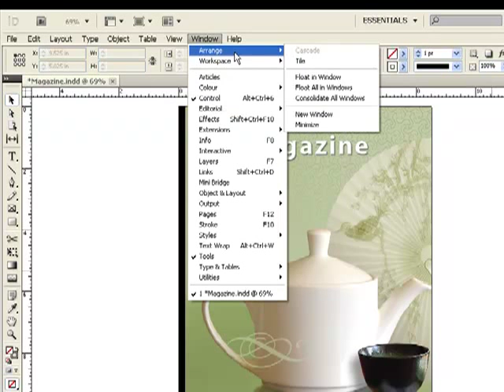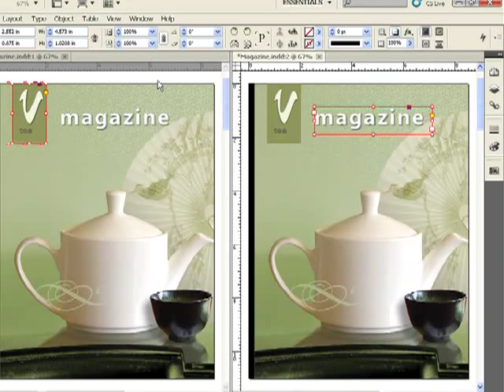Adobe Indesign Video Tutorials in Hindi New Window HIGH